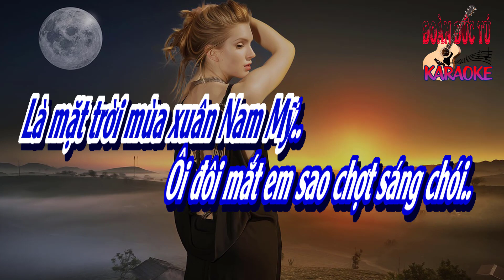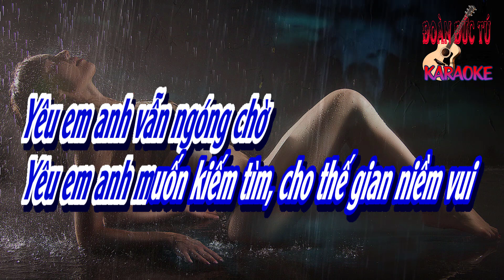karaoke Người Tình Nam Mỹ, nhạc Ngoại, hòa âm Đoàn Đức Tú, giọng Nam thấp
Người Tình Nam Mỹ, nhạc Ngoại, hòa âm & dựng karaoke Đoàn Đức Tú, giọng Nam thấp
Là mặt trời mùa xuân Nam Mỹ
Ôi đôi mắt em sao chợt sáng chói
Yêu em muốn đốt cháy đời
Yêu em muốn chết với người hỡi người
Là một trận cuồng phong đem bão tố.

Ôi mái tóc em như dòng suối mát
Yêu em anh vẫn ngóng chờ
Yêu em anh muốn kiếm tìm
cho thế gian niềm vui
Dáng em đẹp vai gầy với chân dài
muốn nắm lấy tay và khi em hát vui.

Là người tình
Miền Nam lửa cháy
Yêu khao khát hay sao mà bốc cháy
Yêu em muốn chết với người hỡi người ơi.